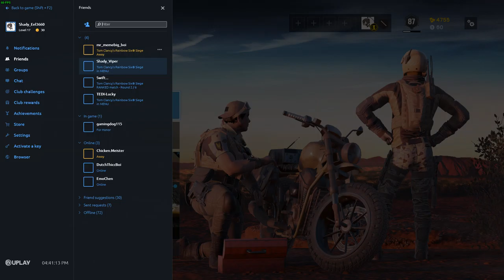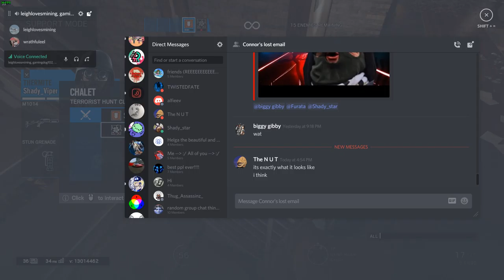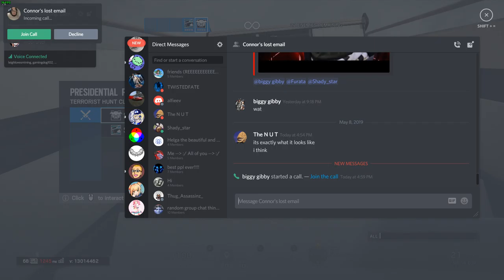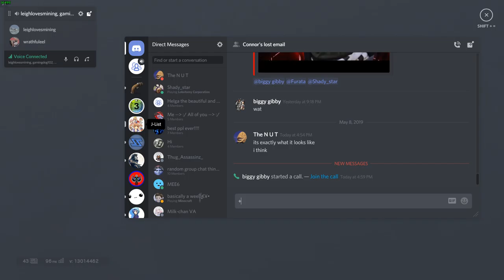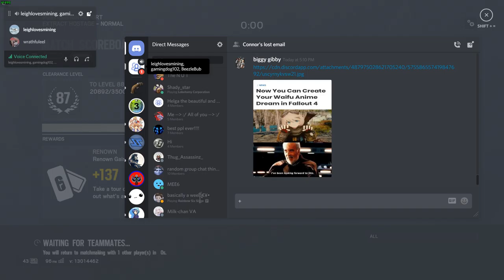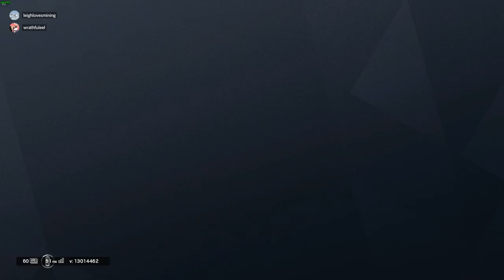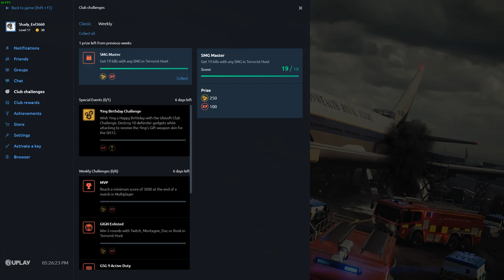Tom Clancy's Rainbow Six Siege: Mr. Stark, I don’t feel so good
hope you enjoyed this video, if you have any criticisms leave them in the comments, but don't just say "you suck" or similar, if something is wrong, please go into detail so i can try and fix the problem, thank you

if you want to add a translation or subtitles, here is the link to where you can do that.